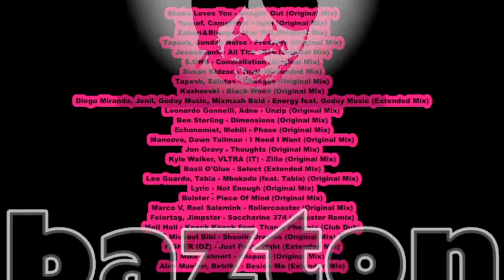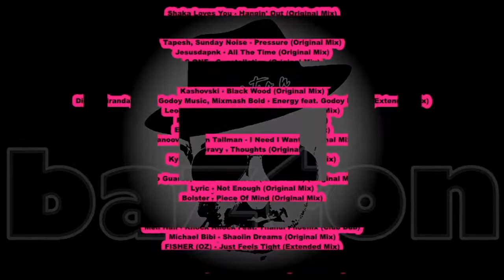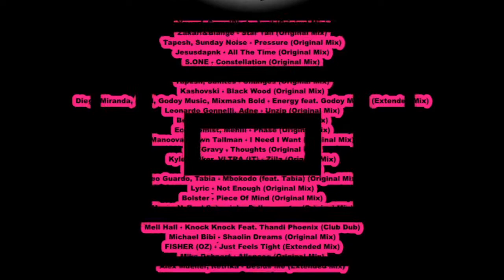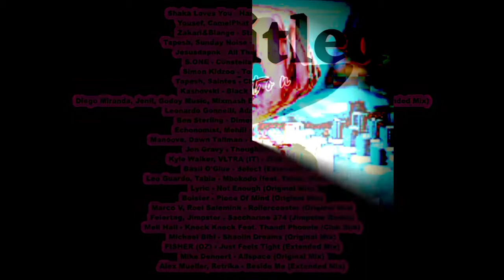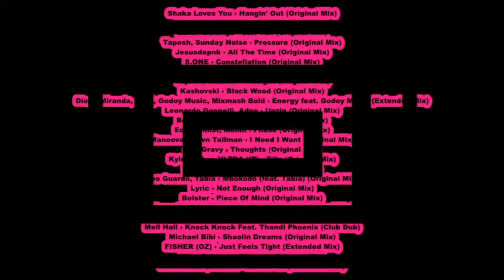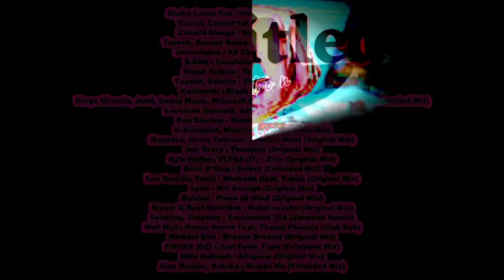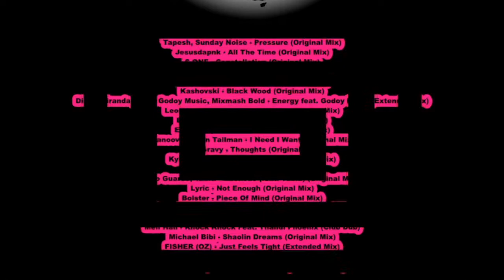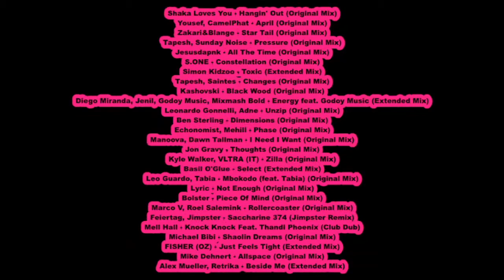Untitled #1 (Live DJ Mix)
Tracks selected and mixed by BC Reid.

Diego Miranda, Jenil, Godoy Music, Mixmash Bold - Energy feat. Godoy Music (Extended Mix)
Leonardo Gonnelli, Adne - Unzip (Original Mix)
Ben Sterling - Dimensions (Original Mix)
Echonomist, Mehill - Phase (Original Mix)
Manoova, Dawn Tallman - I Need I Want (Original Mix)
Jon Gravy - Thoughts (Original Mix)
Kyle Walker, VLTRA (IT) - Zilla (Original Mix)
Basil O'Glue - Select (Extended Mix)
Leo Guardo, Tabia - Mbokodo (feat. Tabia) (Original Mix)
Lyric - Not Enough (Original Mix)
Bolster - Piece Of Mind (Original Mix)
Marco V, Roel Salemink - Rollercoaster (Original Mix)
Feiertag, Jimpster - Saccharine 374 (Jimpster Remix)
Mell Hall - Knock Knock Feat. Thandi Phoenix (Club Dub)
Michael Bibi - Shaolin Dreams (Original Mix)
FISHER (OZ) - Just Feels Tight (Extended Mix)
Mike Dehnert - Allspace (Original Mix)
Alex Mueller, Retrika - Beside Me (Extended Mix)